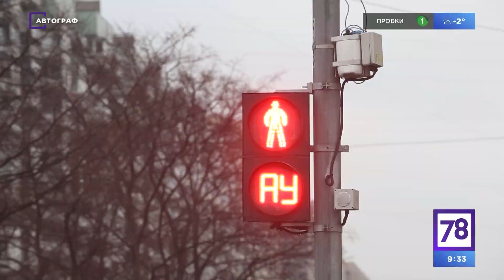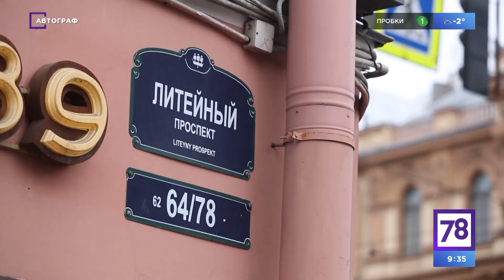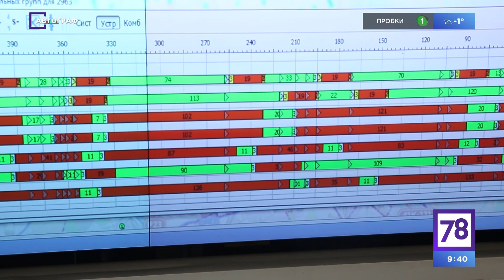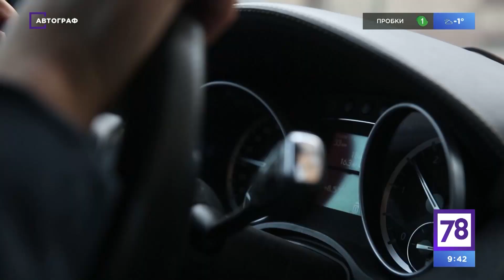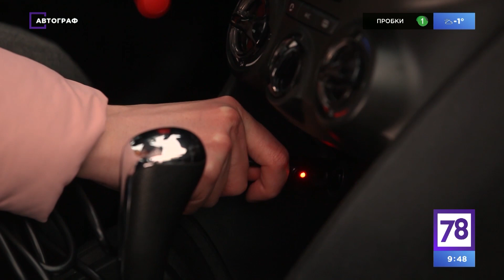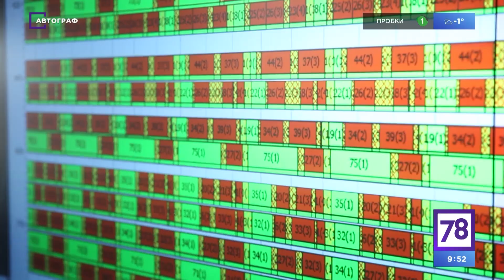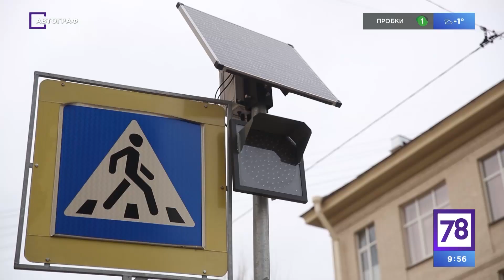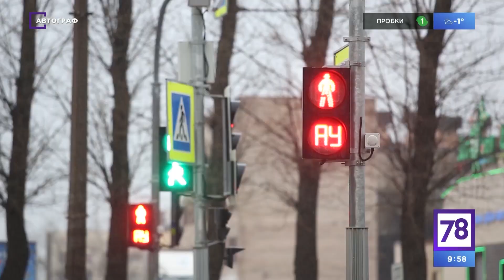Автограф №93. Что такое АУ на светофорах? Существует ли зеленая волна?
Подробно рассказываем про то, какие бывают светофоры и какими они будут в будущем. Эксперимент: можно ли поймать зеленую волну?